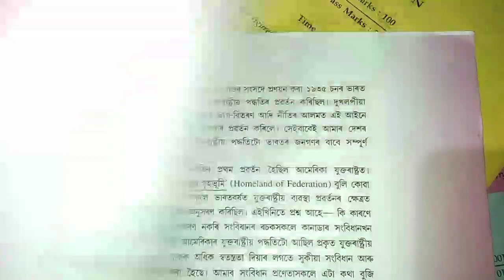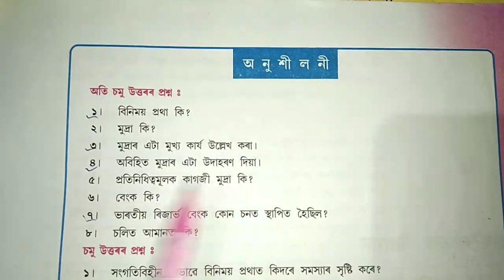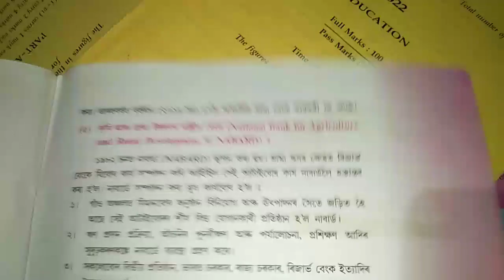HSLC Final Exam 2023/ Social science/খণ্ড-৩/ 100% Common Questions/ Social Science Question HSLC